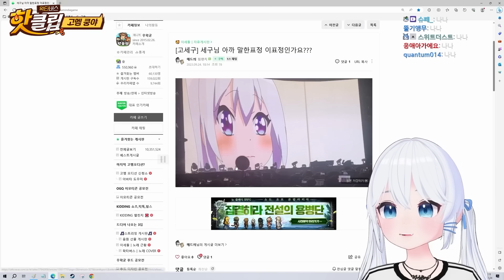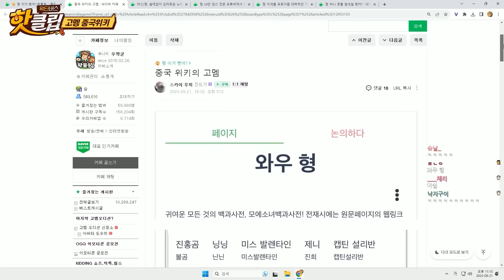이거 그린 새X 누구야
이거 그린 새X 누구야 - 23년 9월 왁타버스 핫클립